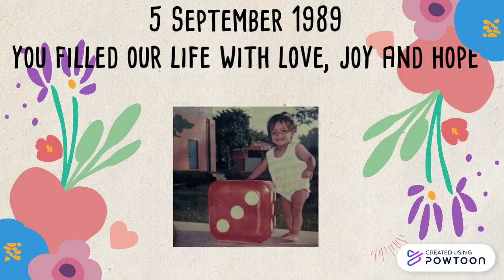Happy Birthday Chuzi!